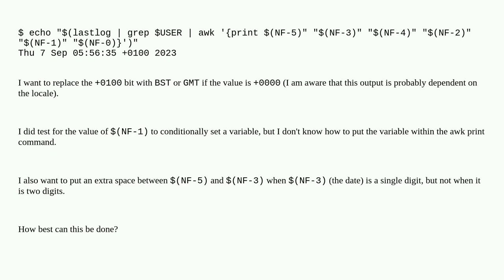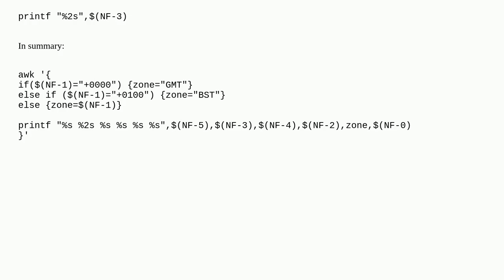Unix: How can I format this awk command?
How can I format this awk command?

A special thanks goes out to the community

  awk